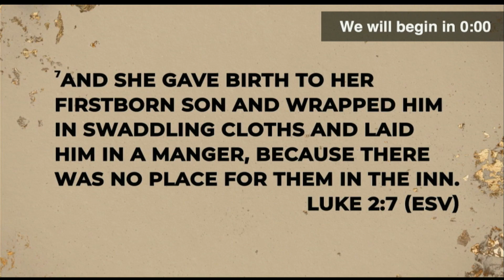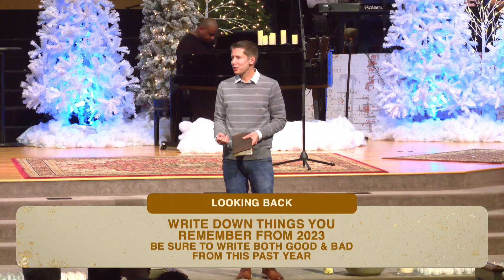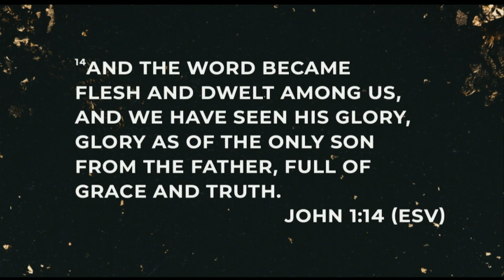Day of Prayer - Deuteronomy 4:7-9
Day of Prayer - Deuteronomy 4:7-9 | O Holy Night | Sam Holm, Lead Pastor | New Years Eve 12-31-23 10:45am